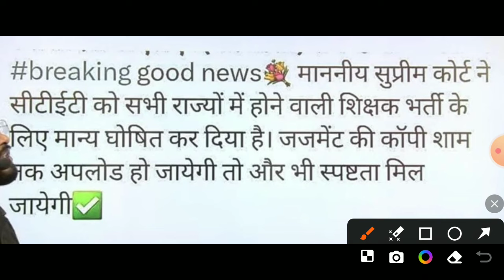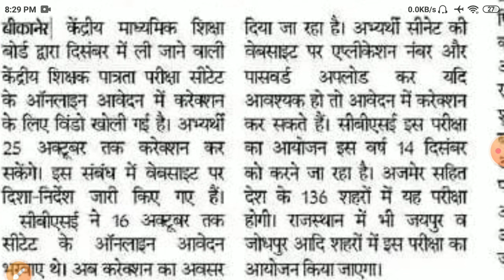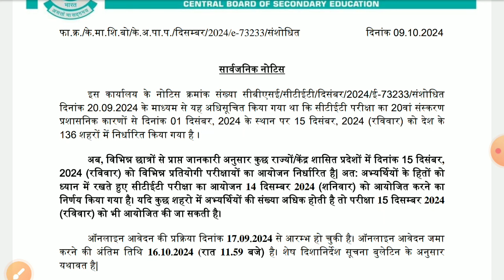ctet latest news 2024/Ctet Dec Admit card 2024/ctet exam city center2025/ctet December exam date2024